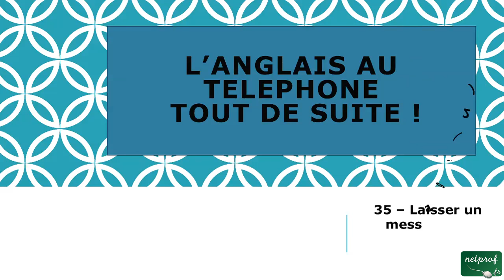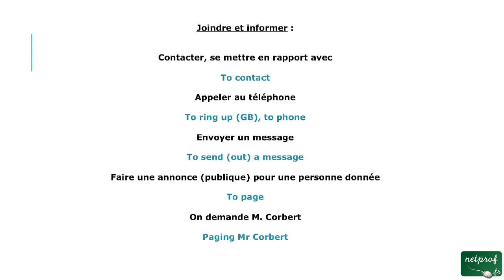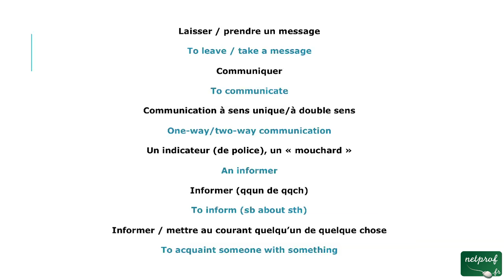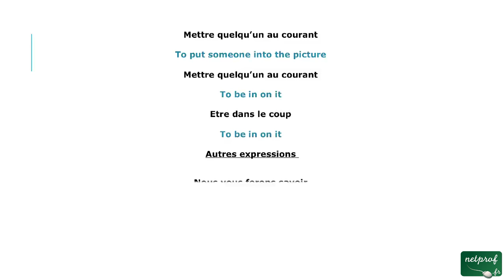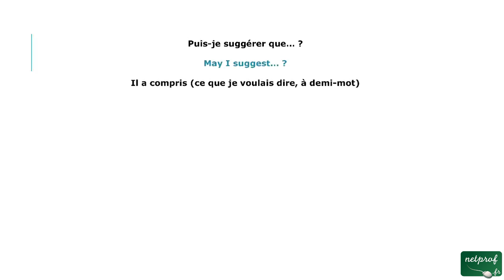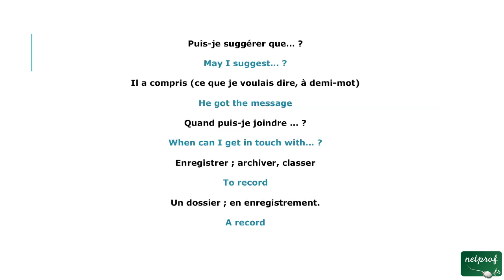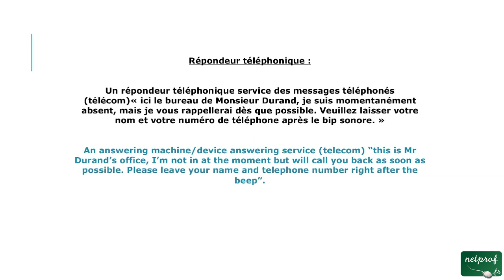35 - deuxième tutoriel Laisser un message (anglais tel)